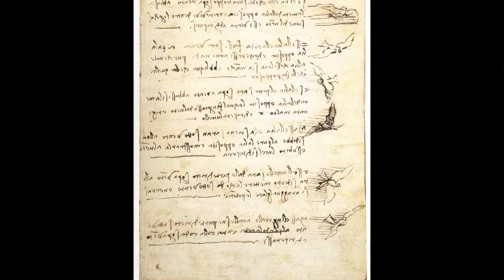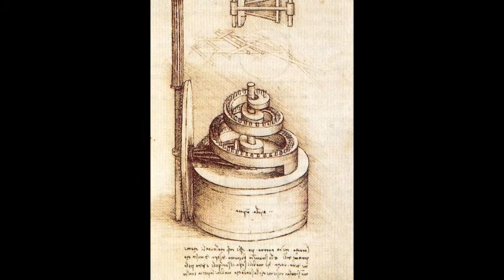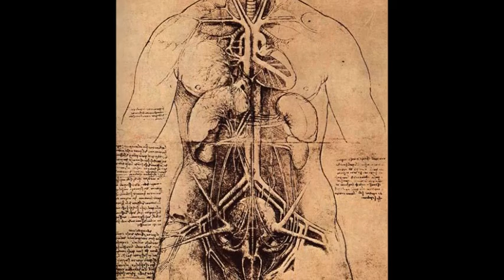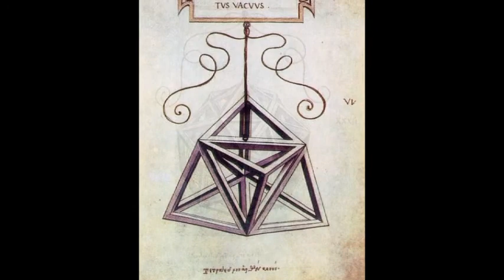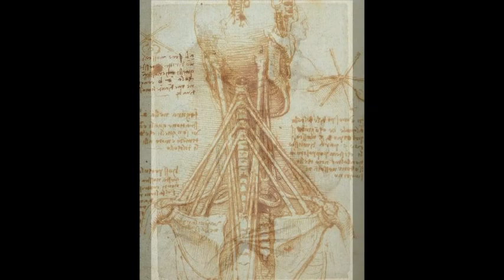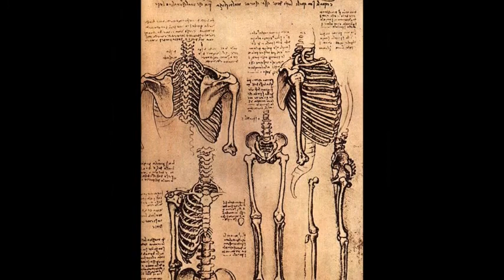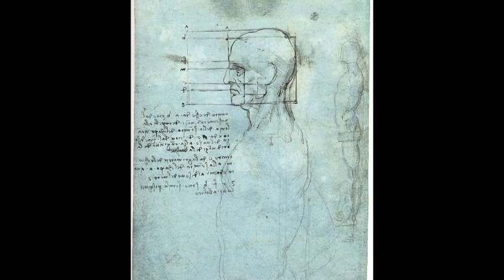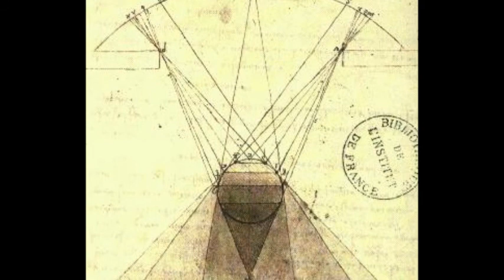Leonardo y Beethoven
Bocetos y obras de Leonardo da Vinci, con fondo de música del primer movimiento del Concierto para violín para Beethoven. Interpretado por Itzhak Perlman.